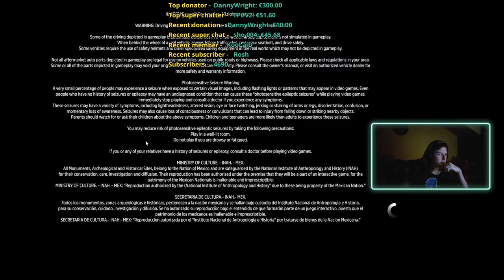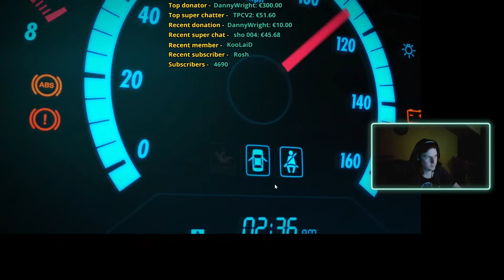Playing the Eliminator with viewers in Forza Horizon 5 🔴 Live stream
🎮 Xbox gamertag: Srky Boy8152

💛 Top donators:
🥇   DannyW 300.00 €
🥈   MestorOne 50.00 €
🥉   CoughingPoultry 40.00 €
  4.    TPCV2 20.00 €
  5.    Hasan 15.00 €
  6.    Stepmane 13.49 €
  7.    Lost2Uagain 10.00 €
  8.    CameronH 8.50 €
  9.    King_Kripa 5.00 €
  10.  TillyGraal 5.00 €
  11.  Pavlin10 1.00 €

📑 Please respect chat rules otherwise you can be banned!
✅ Respect everybody;
⛔ It’s forbidden to self-promote or to promote others (channels, clubs, groups...);
⛔ Do not spam or use caps-lock in the chat;
⛔ Do not share personal information.

My name is Srđan and I am a 34 year young web developer and gamer from Bosnia and Herzegovina.

I'll be playing games on my PC:
- processor: Intel Core i9-9900K
- graphic card: Gigabyte RTX 2080
- RAM memory: 2 X Kingston HyperX Fury Black 16GB
- mother board: Gigabyte GA-Z39UD
- power: Corsair PSU 750W
- PC case: ATX MSI Black Widow
- screen: Acer 23,8" VG240Y Nitro
- recording: Nvidia ShadowPlay
- keyboard and mouse: Cooler Master Devastator II
- headphones: Trust GXT 313